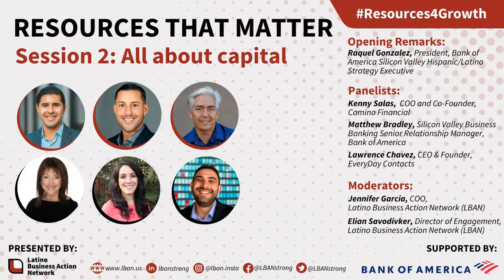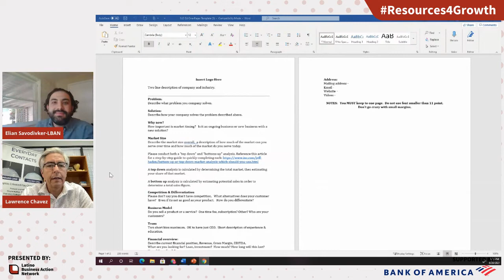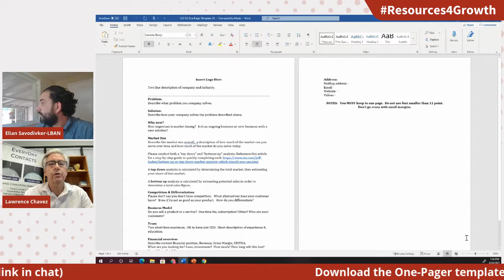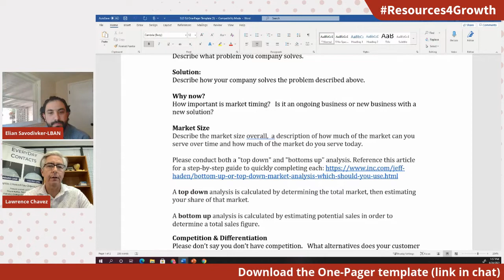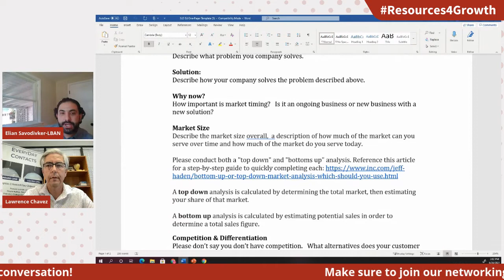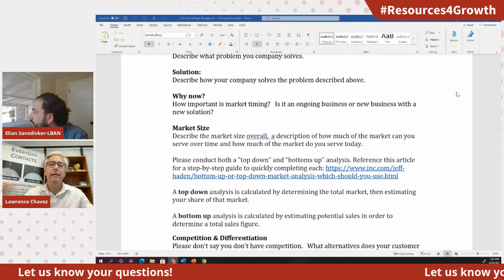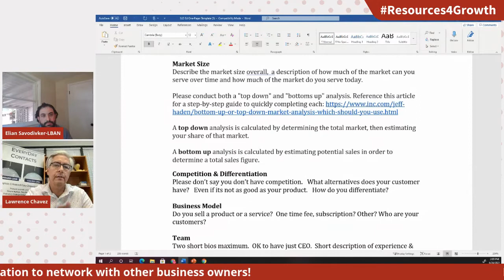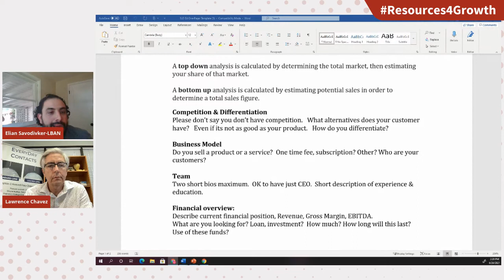LBAN: Resource That Matter Session 3 Capital Conversation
LBAN Resources that Matters is for Small Business Owners to get the best resources to help their business as the US rebounds in 2021.

Session 3: Features Camino Financial, Bank Of America, and LBAN to learn how to speak and build a relationship with your banker.